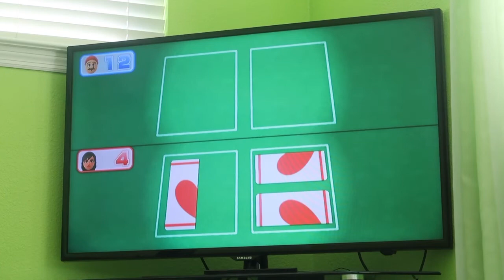Wii Party U 60fps - Symmetrical Suits (12 Points)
That's my best ever score in Symmetrical Suits from Wii Party U! The game subtitles are in SPANISH in this video.